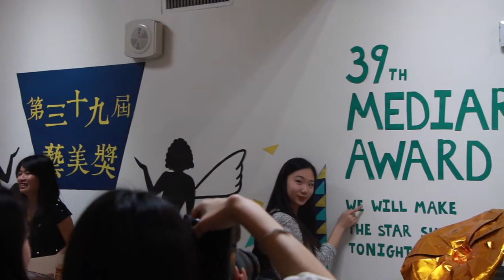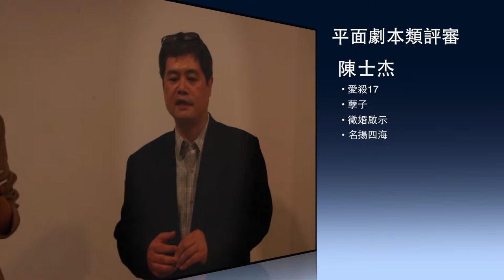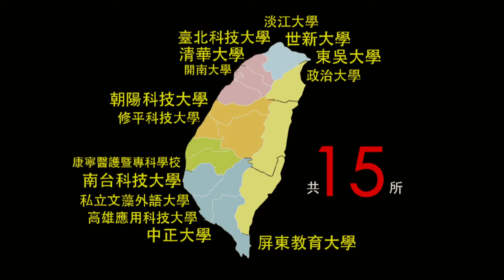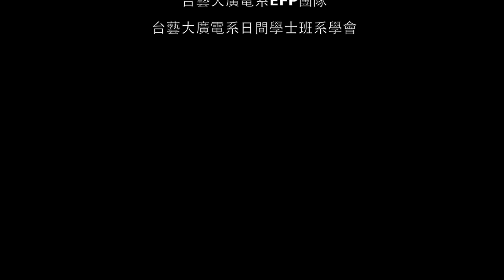第39屆藝美獎 活動記錄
導演：杜政庭
剪接：杜政庭
特別感謝
台藝大廣電系EFP團隊
台藝大廣電系日間學士班